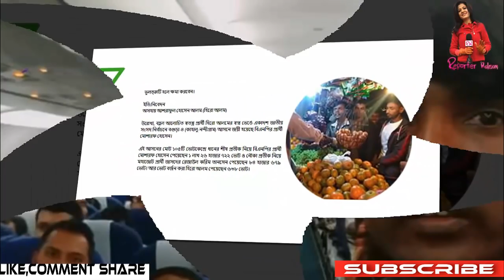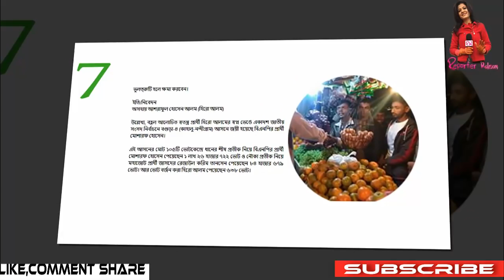হিরো আলমের মানব বন্ধন!দেখুন ভিডিও!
ভার্সিটির ছেলেমেয়েরা  হিরো আলম এম পি হবে কিনা সে সম্পরকে যা বল্লেন!
একসঙ্গে অভিনয় করা হিরোইনদের (নায়িকা) প্রচারণায় নামালে পরিস্থিতি বেসামাল হয়ে যেতে পারে বলে মন্তব্য করেছেন বগুড়া-৪ (কাহালু-নন্দীগ্রাম) আসনের স্বতন্ত্র প্রার্থী আশরাফুল ইসলাম আলম ওরফে হিরো আলম। পরিস্থিতি সামলে রাখতেই প্রচার-প্রচারণায় নায়িকাদের অংশ নেয়া থেকে বিরত রেখেছেন এ প্রার্থী।
নির্বাচনী জনসংযোগ নিয়ে বুধবার হিরো আলমের সঙ্গে মোবাইল ফোনে কথা হয় তিনি বলেন, ‘নির্বাচনী মাঠ এখন আমার দখলে। আমি বাঘের বাচ্চার মতো গর্জে উঠেছি। আর আমার প্রতীক সিংহ। কেউ আমার পক্ষের জোয়ার ঠেকাতে পারছে না। হাজার হাজার মানুষ এখন আমার পক্ষে প্রচার চালাচ্ছে।’

Eskay Movies | Jeet | Dev | Shakib khan | Star Golpo হুবহু কপি Chittagainga Powa Noakhailla Maiya | movie | Shakib Khan | Bubly | Bengali Movie 2018

ডি এ তায়েবকে নিয়ে শাকিব খানের নির্বাচনের প্রস্তুতি । Shakib Khan I Da Tayeb I FDC I Shilpi Samiti এবার শাকিব জাতীয় সংসদ নির্বাচন নিয়ে মুখ খুললেন, সবাই নেতা হলে অভিনেতা হবে কে!!
শাকিব খানের পর এবার অপু বিশ্বাসের নির্বাচনে আসার গুঞ্জন । Apu Biswas Shakib Khan Election Rumor কেন ঢালিউড কিং শাকিব খান পারবে না যদি কলকাতার দেব পারে! shakib khan nirbachon 2018| dev | otv শাকিব খান ও ডিপজল যে আসন থেকে নির্বাচন করতে যাচ্ছেন। বিএনপি ছেড়ে ডিপজল চলে গেলো আওয়ামী লীগে আওয়ামীলীগের মনোনয়ন কিনলেন ডিপজল! অপেক্ষায় শাকিব খান!! awami league nomination papers অপুর কারণে নির্বাচন থেকে সরে দাঁড়ালেন শাকিব খান !? Shakib Apu hit news again ! ঝগড়া করছিলেন শাকিব খান আর ভিডিও করছিলেন সাংবাদিক তাদেরকে এ কি বললেন শাকিব খান !!
ডিভোর্সের এতদিন পর স্ত্রী সন্তানকে আবারও ফিরে পেতে চান শাকিব ??? জবাবে কি বলল অপু ?? হাসপাতালে গিয়ে অপুর কাছে ক্ষমা চেয়ে শাকিব বলল শ্রাবন্তী ভাইরাল হওয়ার জন্য নোংরামী করছে | DotZero শাকিব হবে মন্ত্রী আমি মন্ত্রীর বৌ এবং আব্রাম মিছিল করবে আমার ভাই তোমার ভাই শাকিব ভাই -অপু | DotZero ১৫টি বছর শাকিব খান আমাদের জন্য ত্যাগ করেছে আমরা তাকে ভূলবো না- ভিলেন শিবা সানু | Exclusive video আমি স্বীকার করছি শ্রাবন্তীকে গোপনে বিয়ে করেছি? শীঘ্রই শ্রাবন্তীকে ডিভোর্স দিচ্ছি -শাকিব | DotZero আমার পেটে শাকিবের সন্তান? শীঘ্রই আমি শাকিবের সন্তানের মা হতে যাচ্ছি -শ্রাবন্তীর নতুন বোমা